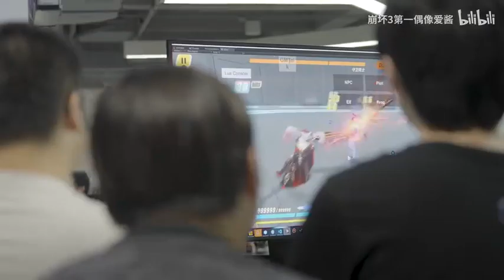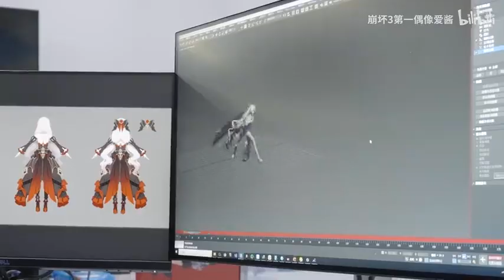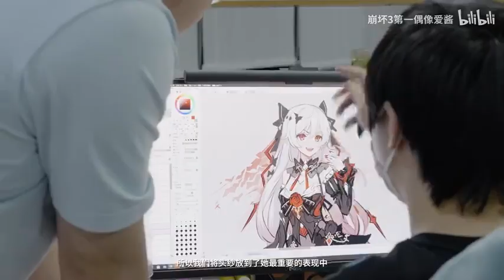[EN sub] v7.0 S Rank Luna Kindred Theresa HonkaiImpact3rd character PV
Fan translation
Official media
v7.0 Character PV
《崩坏3》全新S级角色「月下誓约·予爱以心」预告